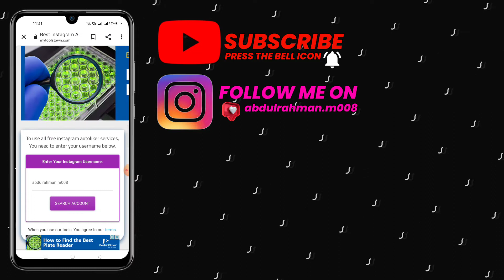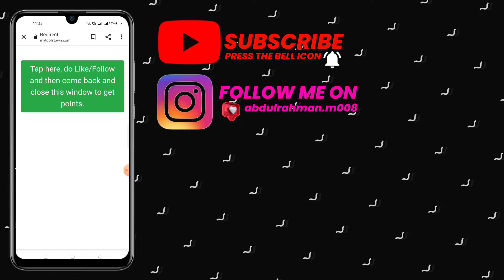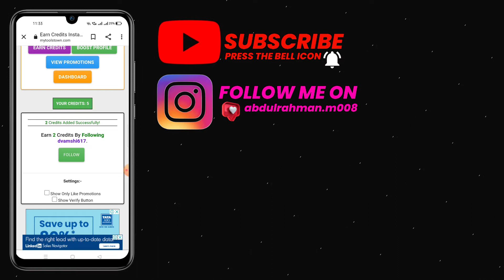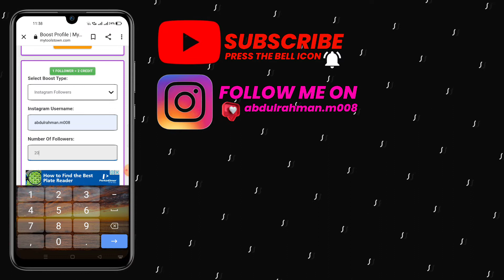10k+Followers വരെ കിട്ടും🤓(No Login) Unlimited Likes,Followers&Views | Malayalam | Mr Universal Tech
10k+Followers വരെ കിട്ടും🤓(No Login) Unlimited Likes,Followers&Views | Malayalam | Mr Universal Tech

In This Video I Talked About How To Increase Or Get Unlimited Likes, Followers And Reels/ IGTV Views For Our Instagram Account And I Had Explained In Malayalam Language...

I Am Trying My Best Always

Pls Help Me To Reach This Video 1k+ Views

😁Tq Guys For Watching This Video😎